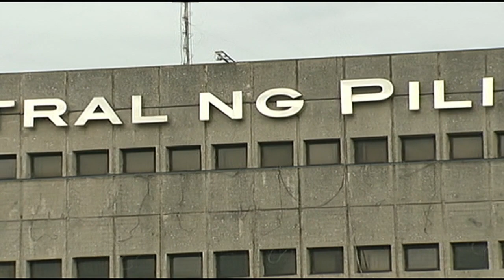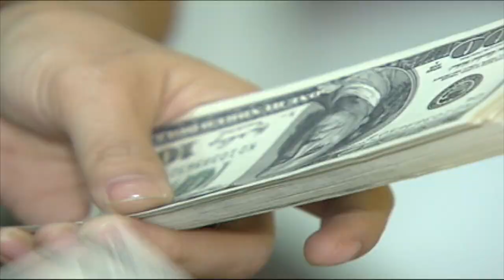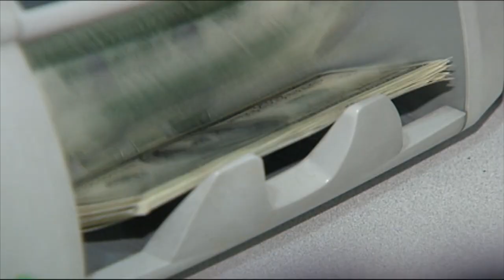Where is the PH bond market headed? | Market Edge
Security Bank Senior Vice President and Deputy Treasurer Andre Ibarra expects the Philippine bond market to be range-bound in the coming months. This, after rallying by almost 400 basis points since October 2018.